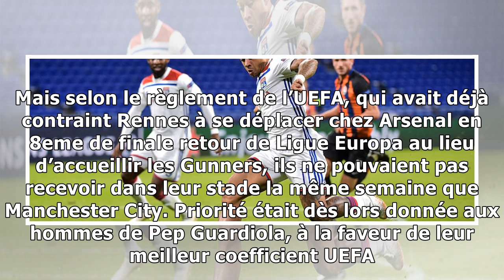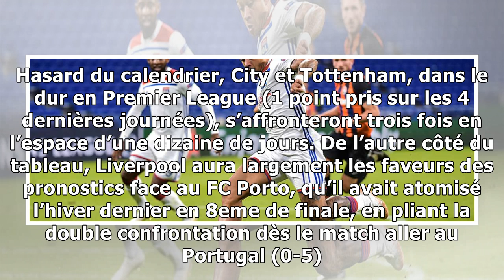LIGUE DES CHAMPIONS : LE FC BARCELONE FACE À MANCHESTER UNITED, UN DERBY 100% ANGLAIS… LE TIRAGE ...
LIGUE DES CHAMPIONS : LE FC BARCELONE FACE À MANCHESTER UNITED, UN DERBY 100% ANGLAIS… LE TIRAGE DES QUARTS DE FINALE